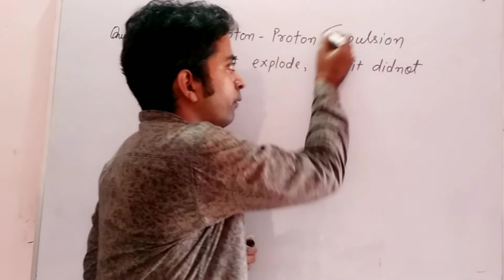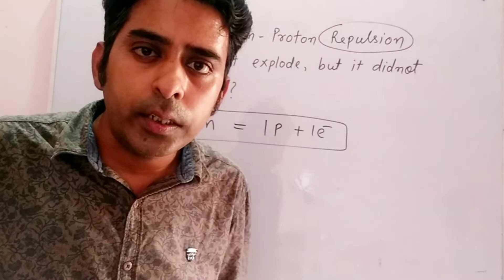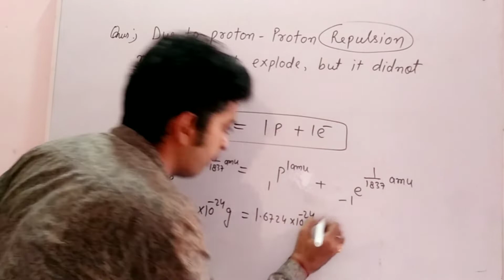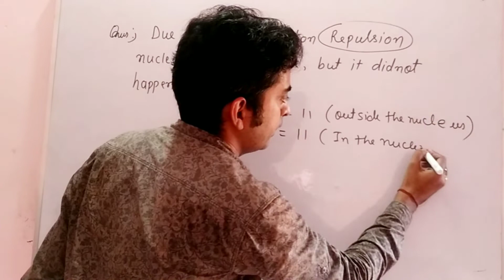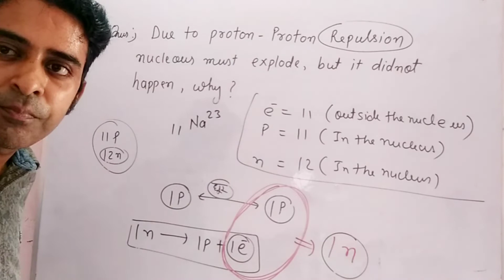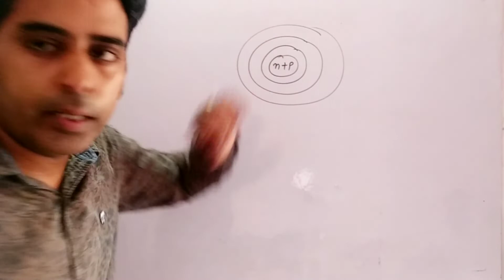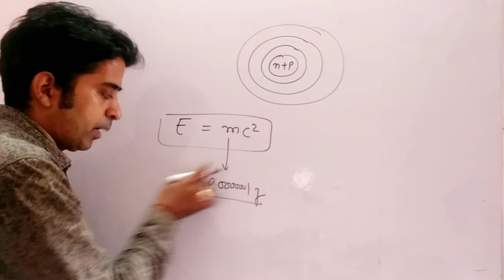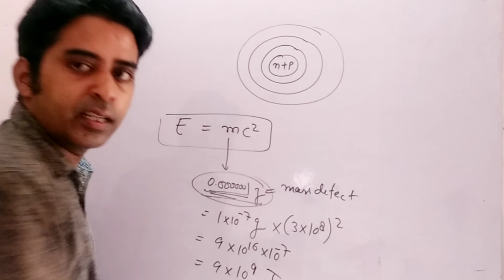Structure of atom part 16